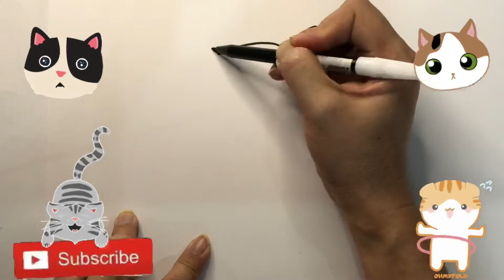How To Draw a Cat in the Box for Kids |Easy and Cute Drawing